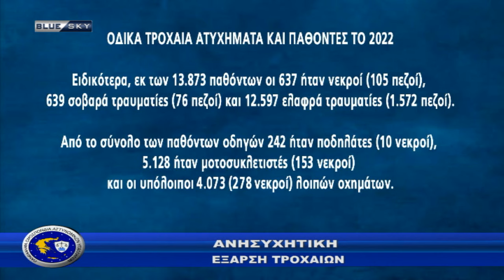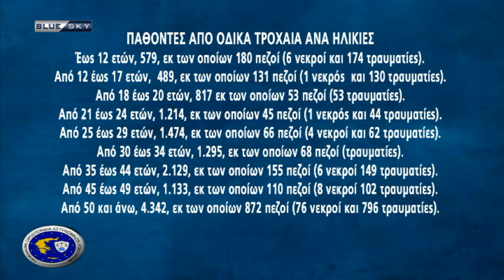Αστυνομία & Κοινωνία | 19/06/23